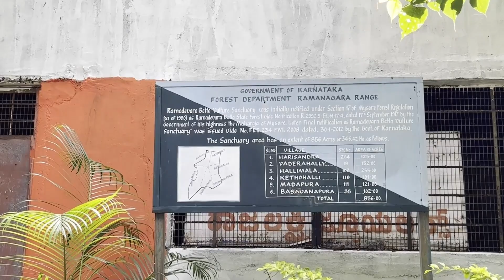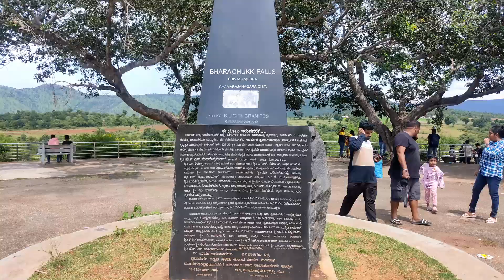Visited Ramanagara Hills And Barachukki Waterfalls Vlog | Exploring Banglore | sg | #32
Visited Ramanagara Hills And Barachukki Waterfalls | Exploring Banglore Vlog | sg | #32

Hello there, a girl from Bhopal who likes to spread happiness by making and sharing her vlogs and needs your support. Lots of love.